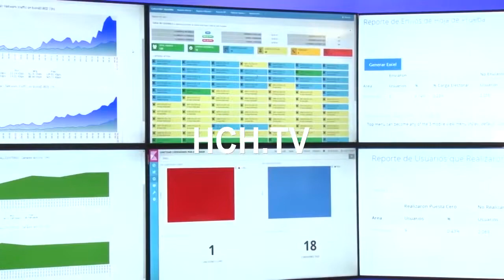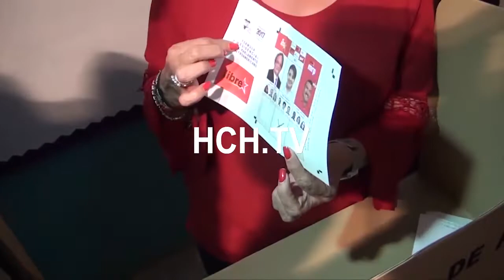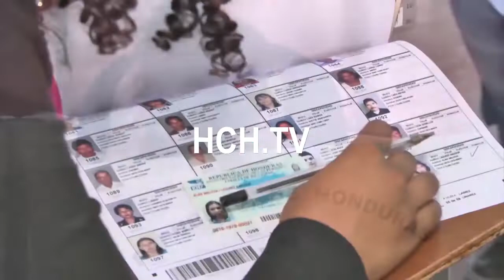4,8 millones de hondureños podrán votar en estas